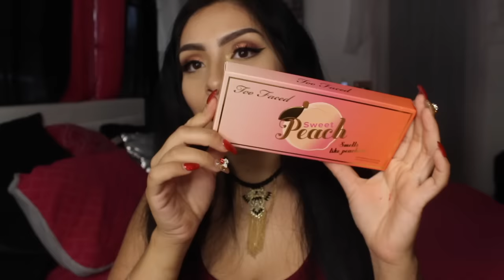cyber monday, black friday, compras de navidad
📍🔊ALVERTENCIA  CON EL VOLUMEN DE ESTE VIDEO 🔇
DEPENDIENDO EN QUE DISPOSITIVO ELECTRONICO ME ESTES ESCUCHANDO EL VOLUMEN SE ESCUCHARA FUERTE, LES SUGIERO QUE LE BAJEN A SU VOLUMEN ANTES DE PONERLE PLAY A ESTE VIDEO, GRACIAS!

HOLA CHICAS!!👋🏼😊

espero y este video sea de su agrado!🙈

HAY QUE SER AMIGOS!?